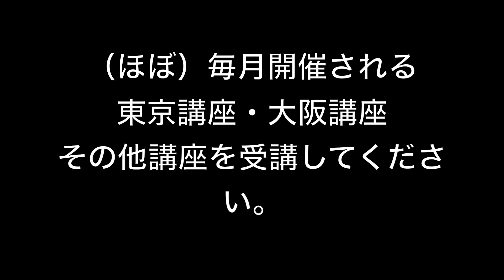【感想】完全習得への近道「個別研修」